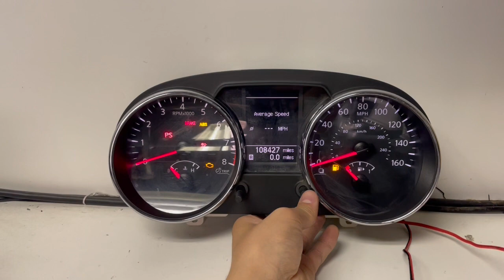2011 NISSAN ROGUE USED DASHBOARD INSTRUMENT CLUSTER TEST